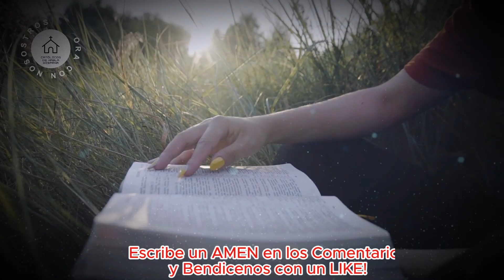EVANGELHO DE HOY 28 DE AGOSTO - MATEO 23:27-32 “ Descuidáis la justicia, misericordia y fidelidad! ”